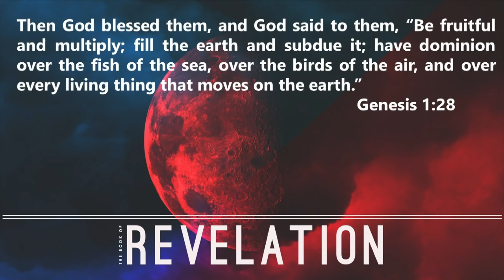Revelation 5 // The Seven Sealed Scroll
Part 14 from a study through The Revelation of Jesus Christ.  From Sunday, June 2nd, 2019, at Calvary Chapel Tri-Cities, Kennewick, WA. By Pastor Steve Whinery.